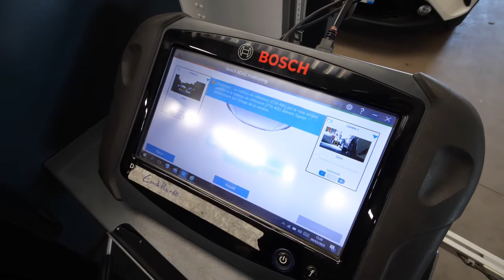GARAGE AUTOMOBILE A CHAUMONT-EN-VEXIN (60): GARAGE CANDELLIER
Le Garage Candellier situé à Chaumont-en-Vexin, près de Magny-en-Vexin et de Gisors, dans l’Oise (60), est spécialisé en mécanique et carrosserie automobile.

Agents RENAULT et DACIA depuis 1993, nous assurons aussi la vente et la location de véhicules neufs et d’occasion.

Vos avantages au Garage Candellier :

La qualité du service (disponibilité, accueil personnalisé, bon relationnel et rapidité d’exécution)
La transparence des tarifs
La garantie sur les pièces de remplacement
Prêt de voiture de courtoisie en cas d’immobilisation conséquente de la vôtre
Un service de livraison à l’adresse voulue pour chaque auto achetée